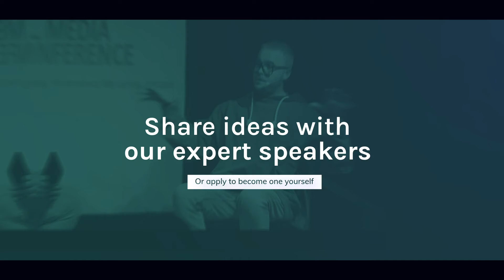NY Know Go 2021 Promo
It's THE online conference for retail media. It's NY Know Go 2021.  Tactics, insights, and know-how for today's retail media industry. Check out this promo video, then explore ALL of our Know Go videos for challenging and practical advice from retail media's top thought leaders.